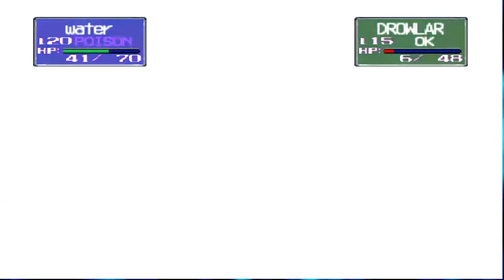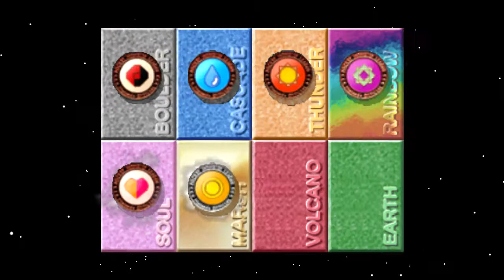Pokémon Stadium 1 Walkthrough [Pika cup] [R-2]